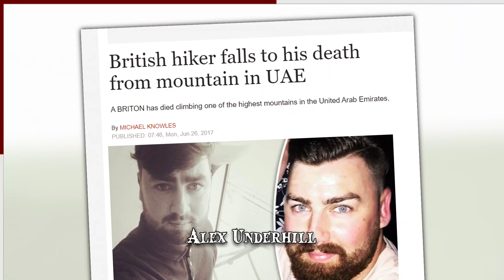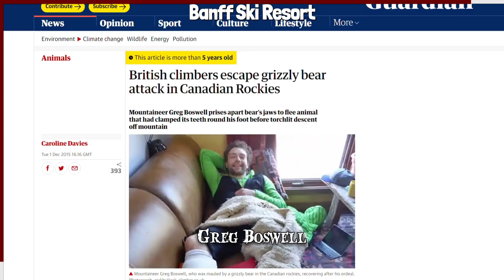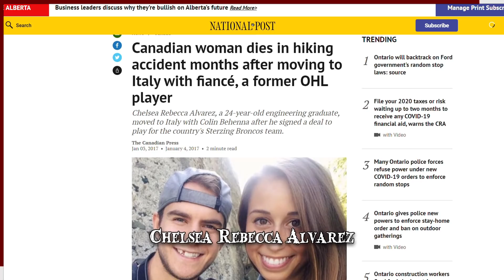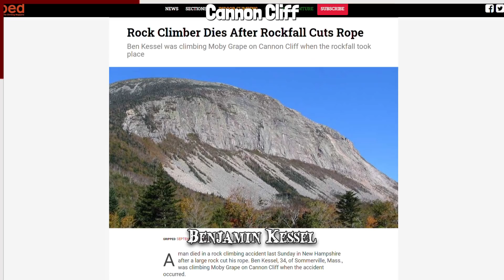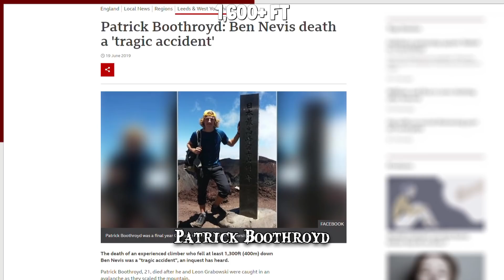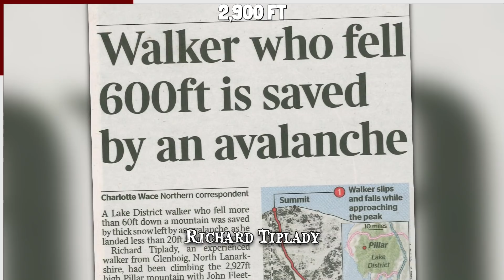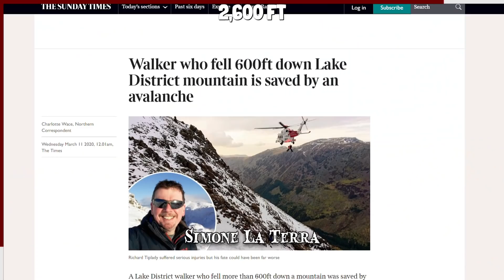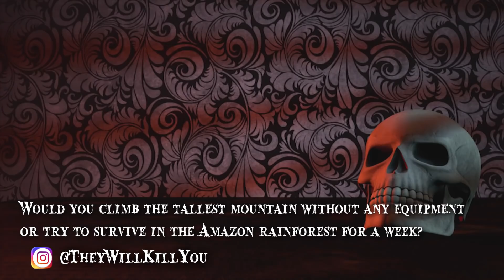Summiting Struggles: When Mountaineering Expeditions Take a Turn for the Worse